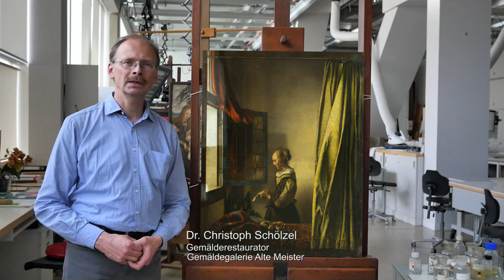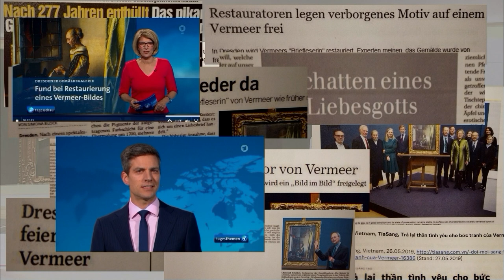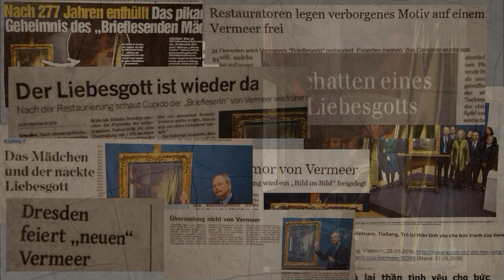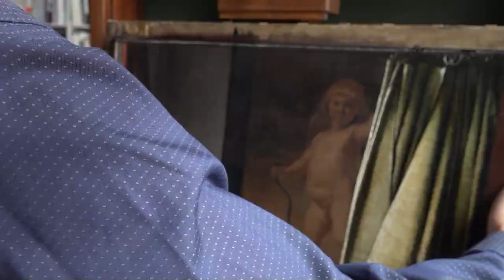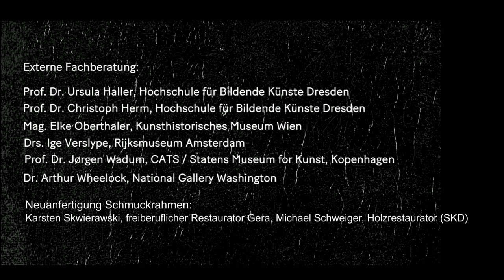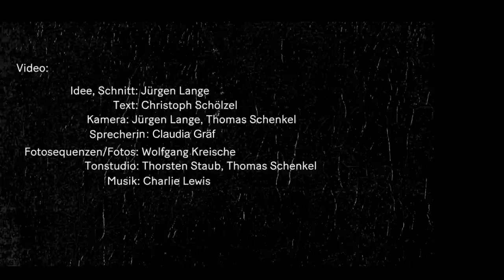Die Restaurierung von Johannes Vermeers "Brieflesendes Mädchen am offenen Fenster"